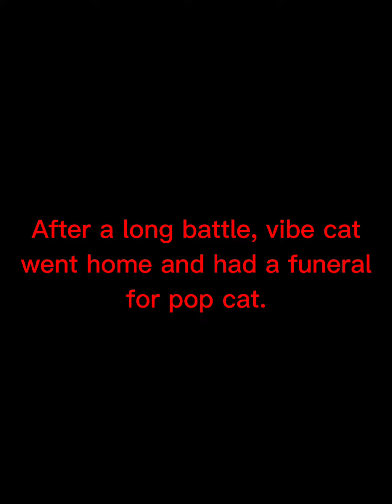Sans vs Pop Cat and Vibe Cat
megalovania by Toby Fox as far as I'm Aware

attack effects given to me by @Popcat_animates